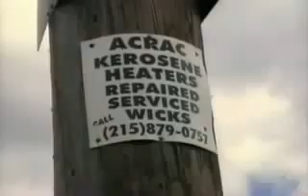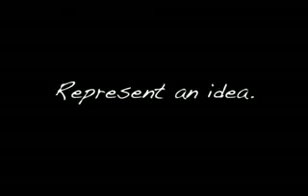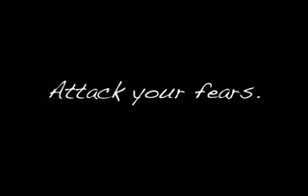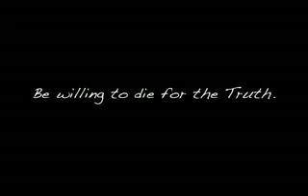Will Smith shares his Secrets of Success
Why settle for a 'realistic' income when you can have one that goes beyond what people thought possible! All it takes is your belief and it will happen!